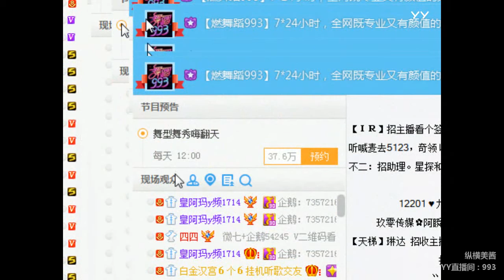YY LIVE 燃舞蹈 小美醬 -《燃舞蹈》（Artists・Sing・Music・Dance・Instrument・Talent Shows・DJ・KPOP・Remix・LIVE)